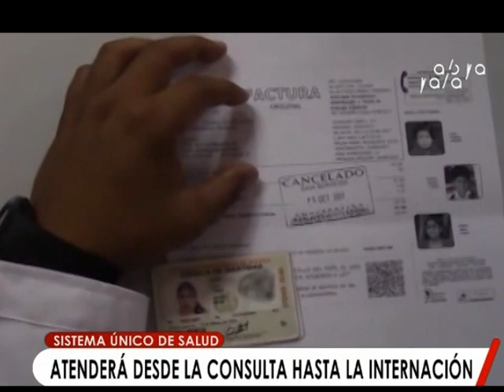SUS: Servicios cubrirán desde la consulta médica, internación y operación de manera gratuita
La Paz, Abya Yala Digital.- El Sistema Único de Salud (SUS) iniciará sus funciones desde este miércoles 2 de enero con la adscripción de pacientes en beneficio del 51% de la población boliviana que no cuenta con un seguro médico, por lo que se prevé que en su primera fase de implementación se tenga la participación de más de 4.000 médicos que brindarán la atención médica desde la consulta, internación y operaciones de forma gratuita.
Según los técnicos del Ministerio de Salud, se informó que los beneficiarios de la ley 475, Seguro de la Vejez y SUMI, podrán ser atendidos también por el SUS y se tiene previsto realizar ferias a nivel nacional para la adscripción de pacientes para que gocen de este beneficio.
Por otra parte, el director del SEDES de Cochabamba, Rodolfo Mena, manifestó que el Comité en Defensa del SUS realizará una marcha el próximo 3 de enero para defender este beneficio del Colegio Médico que se opone a su implementación.